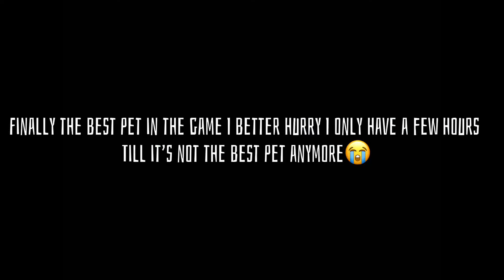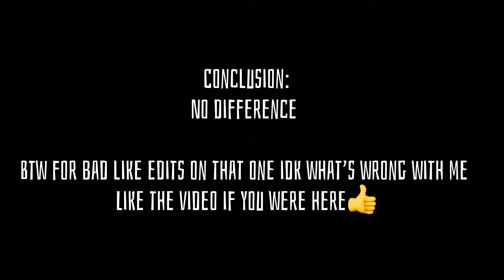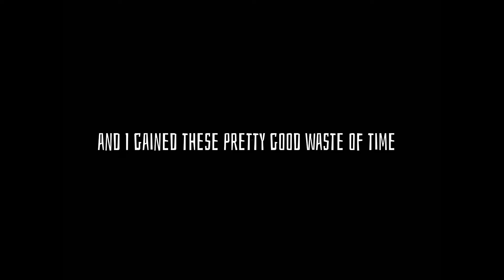I finally got the best pet in the game…(Pet Sim X)